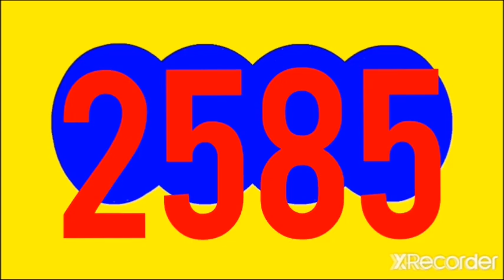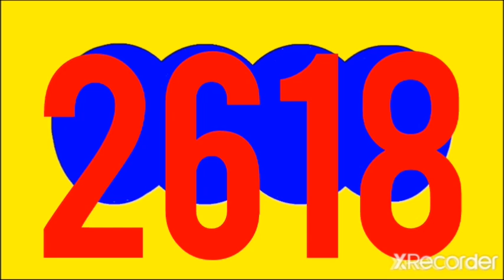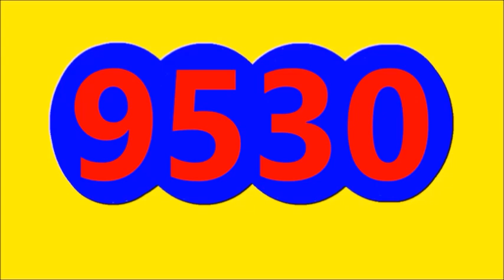RESULTADOS SORTEOS DE LOTERIAS Y CHANCES DE HOY VIERNES 30 DE SEPTIEMBRE DEL 2022